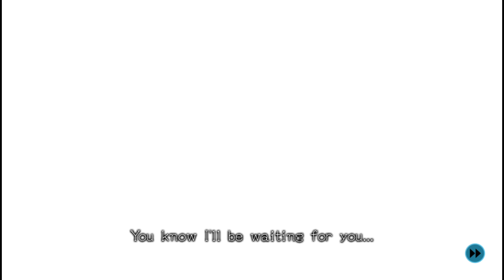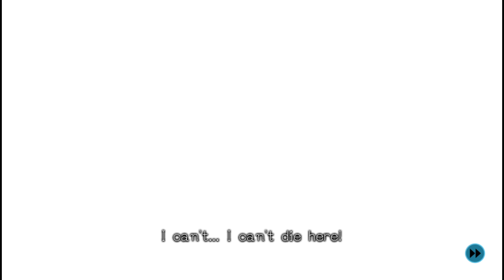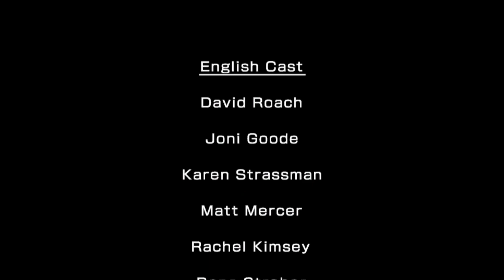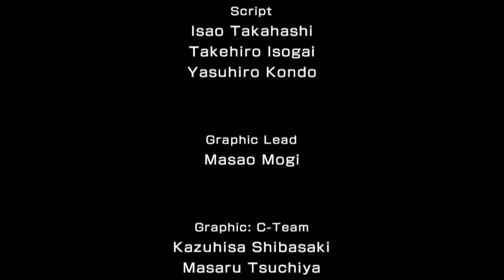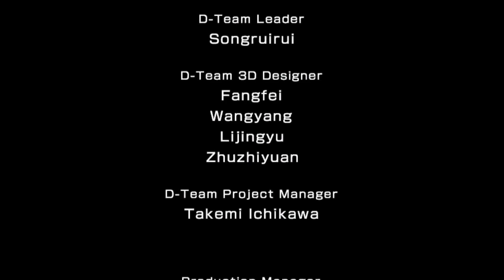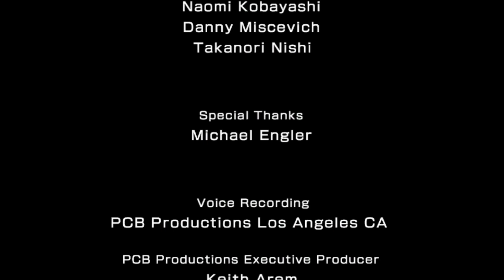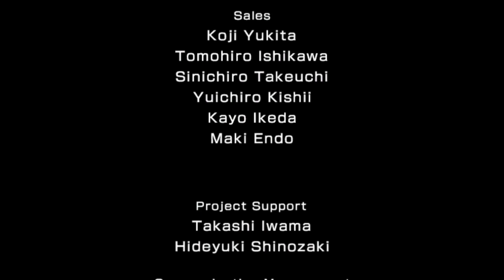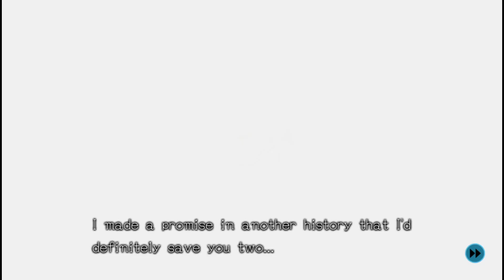Zero Time Dilemma Let's Play #13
shit dude